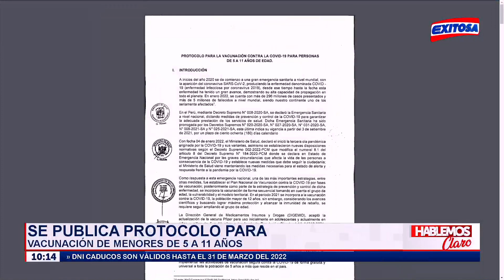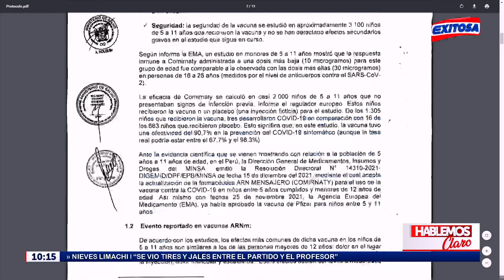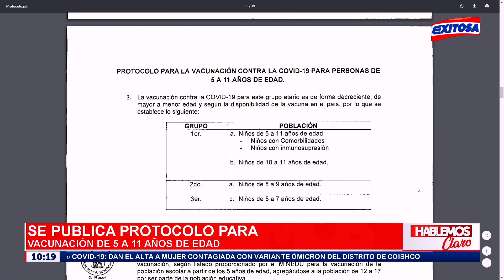🔴🔵COVID-19: Minsa aprobó protocolo para vacunación de menores de 5 a 11 años de edad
El Ministerio de Salud aprobó el protocolo de vacunación contra el COVID-19 para los menores de 5 a 11 años de edad, una población de más de 4 millones en el Perú.

Exitosa Perú
"La voz de los que no tienen voz"

Corporación Universal